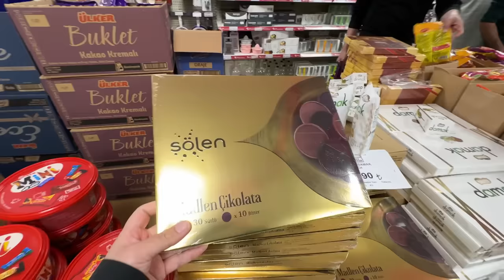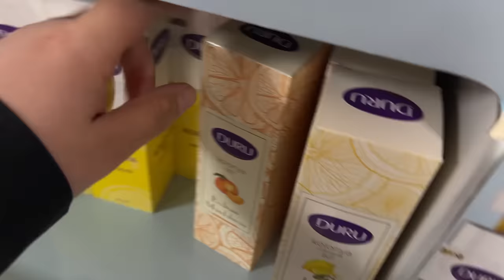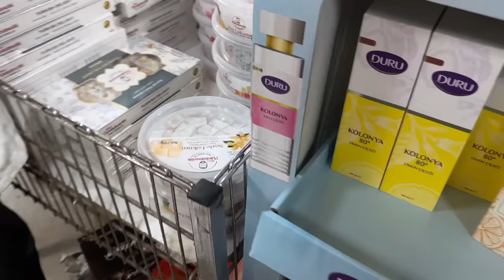MY VILLAGE HOME 🏡 | CHANDRAAT SHOOPING 🛍️| WE MADE TURKISH EID SWEET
Tomorrow  I will share EID DAY 1 Vlog ❤️ SAB KO EID MUBARAK ❤️